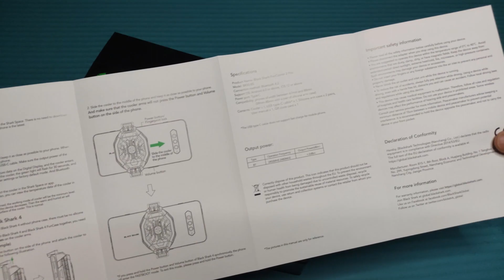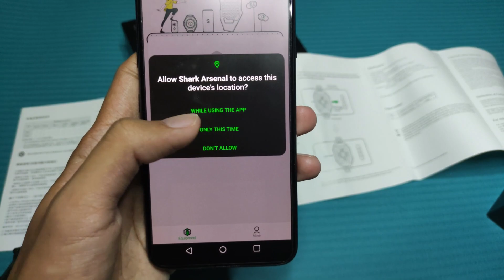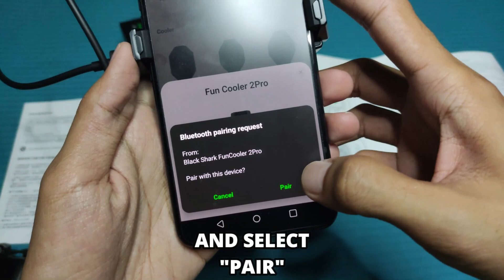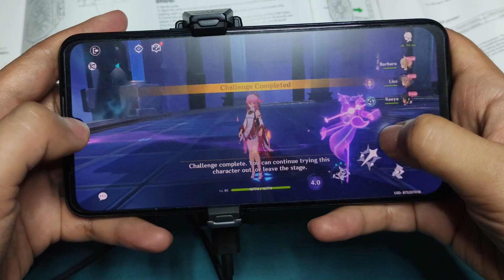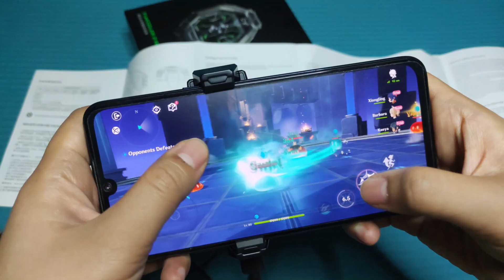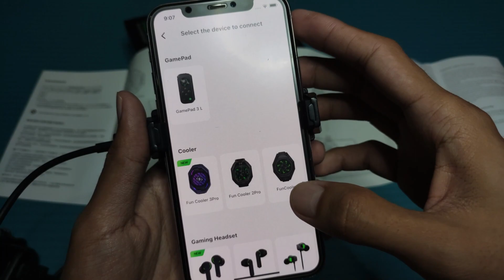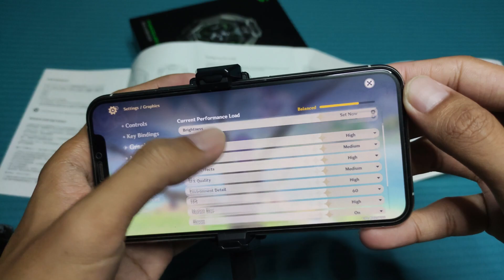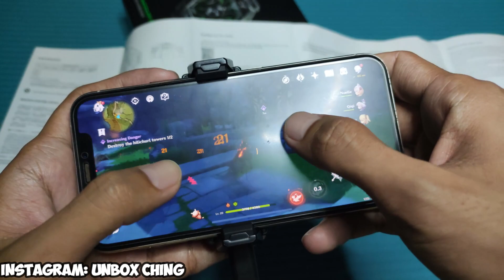Black Shark Fun Cooler 2 Pro Unboxing (Setup and Testing)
Black Shark Fun Cooler 2 Pro Unboxing and Smartphone Testing

Fun Cooler 2 Pro is an smartphone cooling accessories from Xiaomi. Released in 2021. Features cooling system and designed to keep your smartphone cool with significant temperature stability which is improved.

In the box:
- Fun Cooler 2 Pro
- User Guide / Manual
- USB Type-C Cable
- Extra Grips

You can also check my unboxing videos

And other SHORT UNBOXING Videos